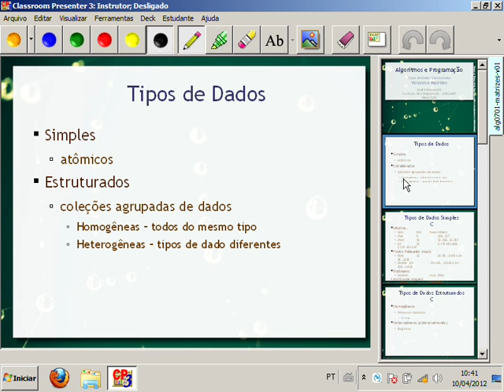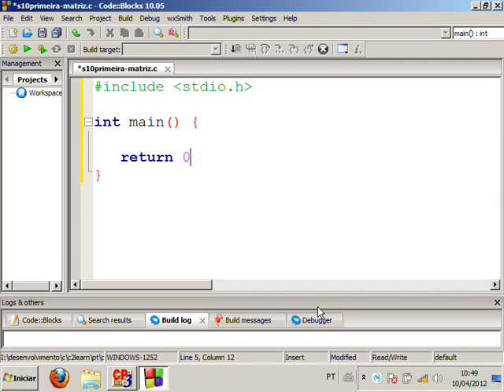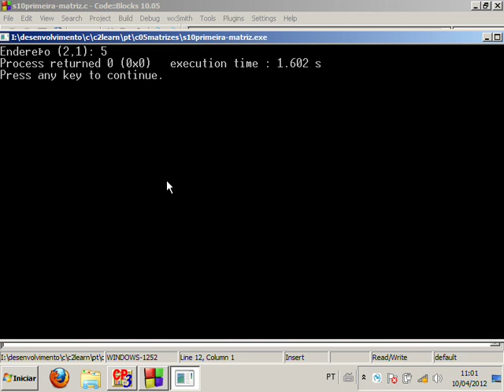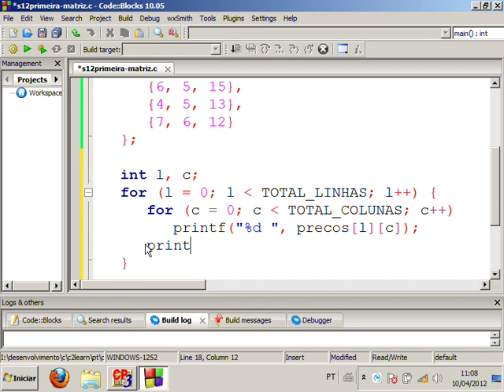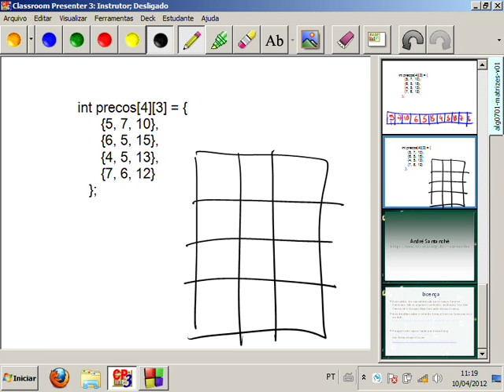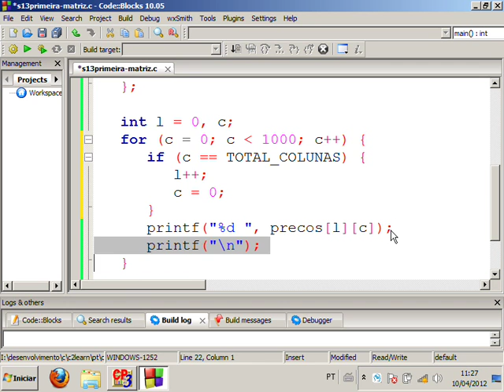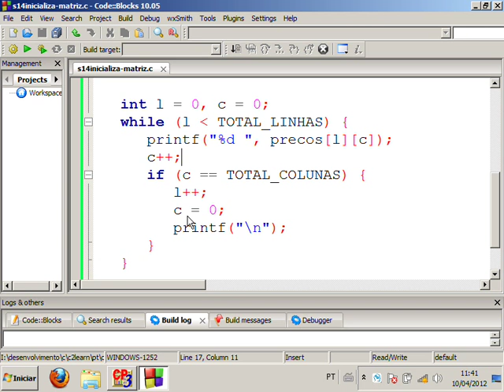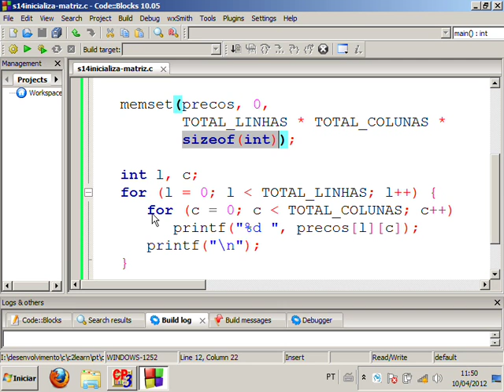Matrizes em C - Aula 15 - Algoritmos e Programação 2012.1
Conceito de matrizes e como elas são usadas em linguagem C. Exemplos práticos com matrizes.